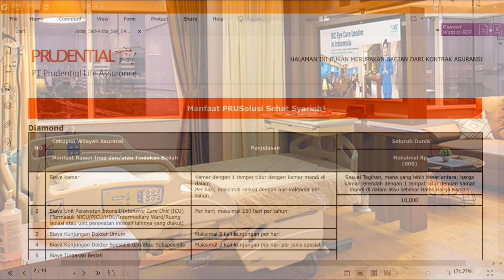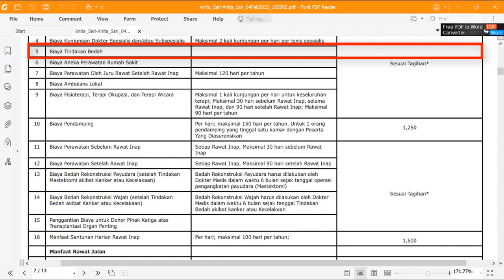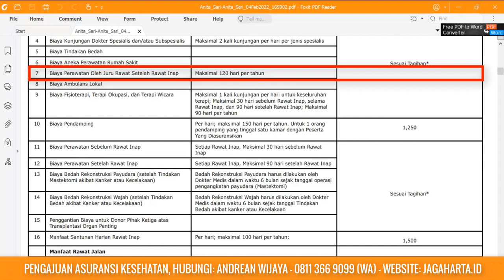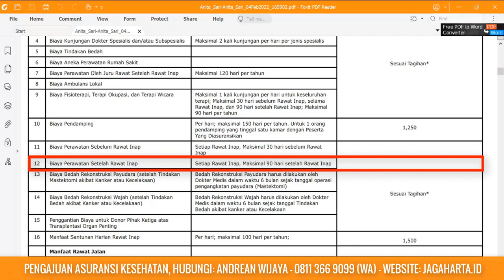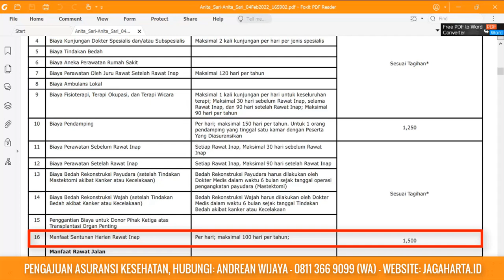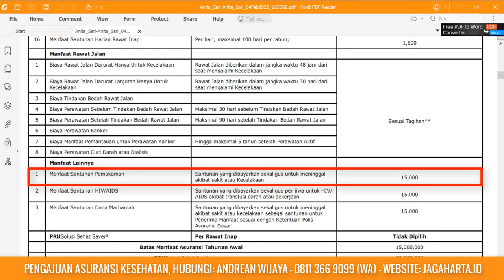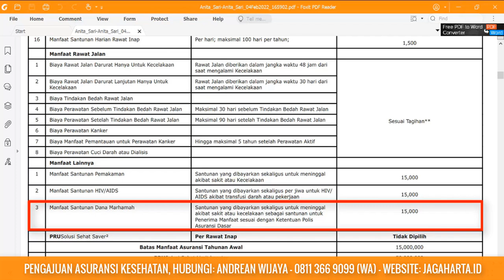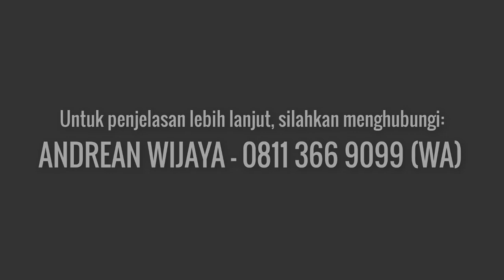PSS DIAMOND - Penjelasan Manfaat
Untuk bikin video seperti ini, silahkan chat via WA dengan klik link berikut